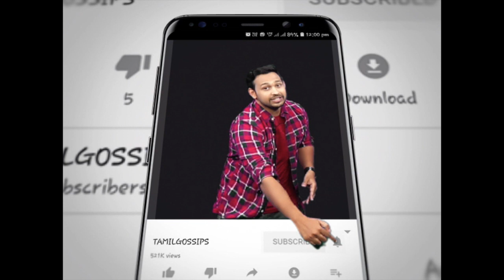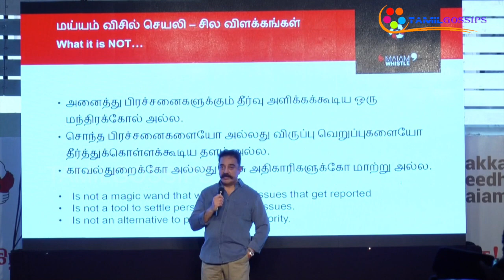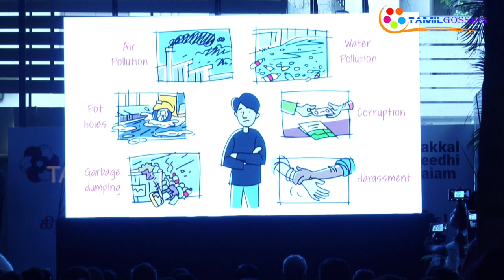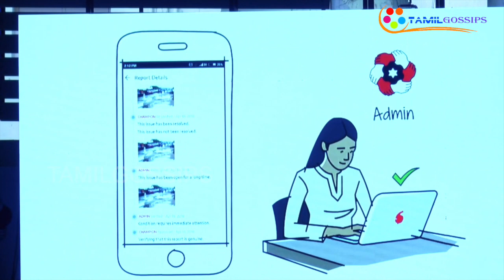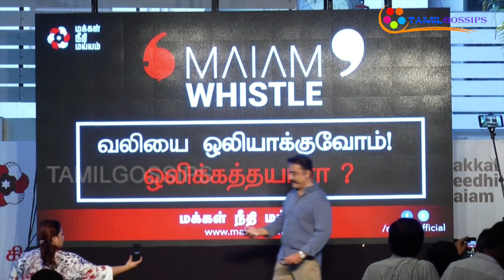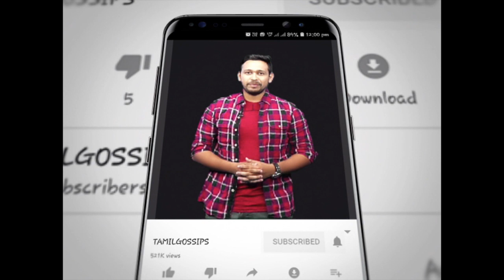Kamal Launches the MAIAM Android App.